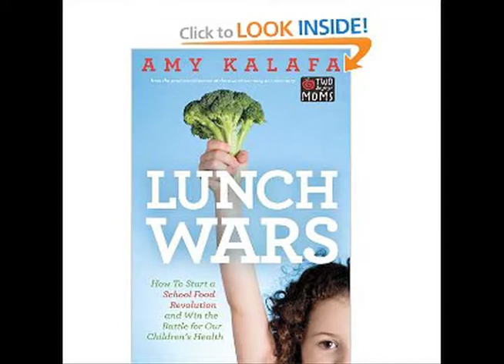Ep 27 Monique Bosch and GVI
Stream of Conscience host John Hartwell welcomes Monique Bosch of Westport's Green Village Initiative.  Monique talks about the organic gardens GVI has started at schools in Westport and Bridgeport.